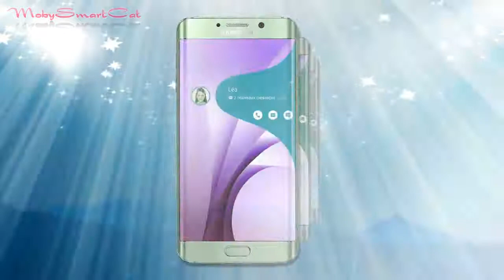SAMSUNG GALAXY J7 EDGE ~ 2017 ll Subscribe NOW ll